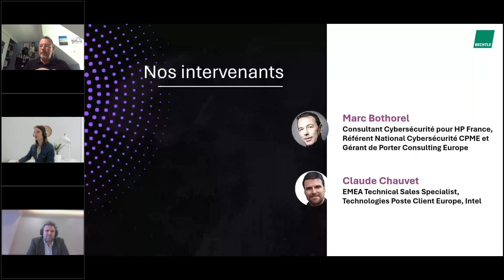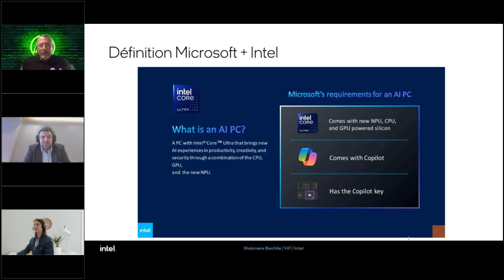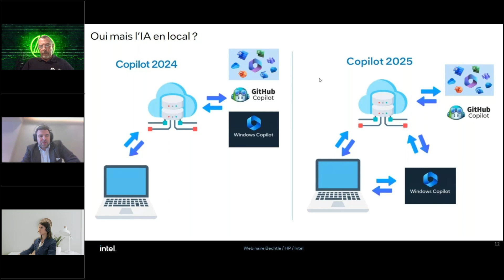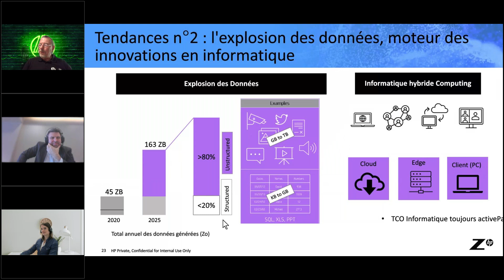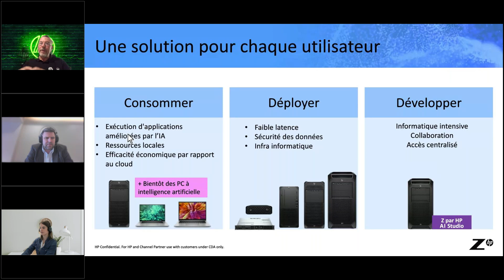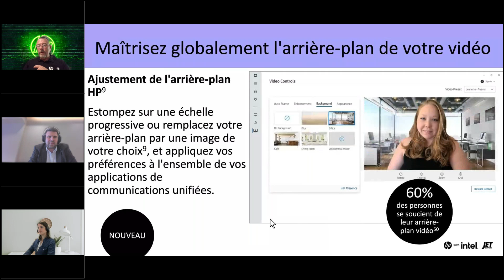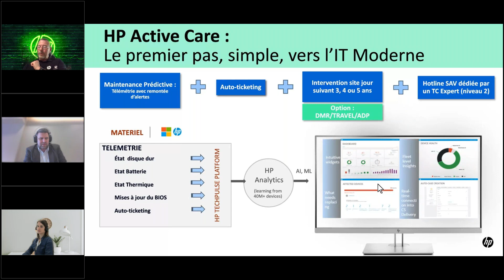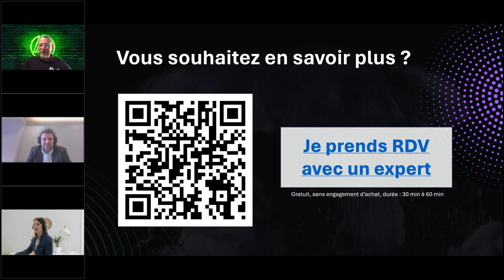Webinar ▶️ IA : quel impact sur les devices et les environnements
Rejoignez-nous pour découvrir comment l'IA peut améliorer la durabilité et la performance de vos devices et environnements de travail. Nous vous présenterons des démonstrations de collaboration boostée avec l'IA, ainsi que des solutions de sécurité et d'optimisation de la machine.

AGENDA :
• Introduction :  comment faire face à la montée en puissance de l'IA pour garantir un bon niveau de durabilité et de performance de ses devices et environnements de travail ?
• Démo : la collaboration boostée avec l'IA
o Adapter la performance de ses devices au nouvel environnement IA avec Intel
o Augmenter la productivité et l'expérience utilisateur avec les dernières nouveautés HP & Poly boostées par l'IA
• Sécurité : la protection par isolation avec HP
• L'optimisation de la machine avec l'IA
• L'accompagnement Bechtle
• Q&A

INTERVENANTS :
Marc Bothorel — Consultant cybersécurité pour HP France, Référent National Cybersécurité CPME et Gérant de Porter Consulting Europe
Claude Chauvet — EMEA Technical Sales Specialist, Technologies Poste Client Europe, INTEL